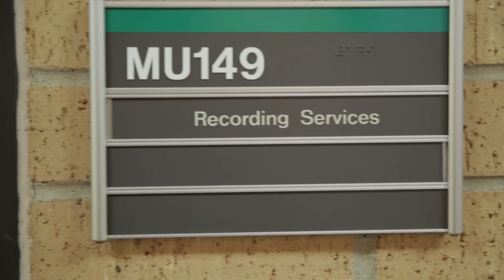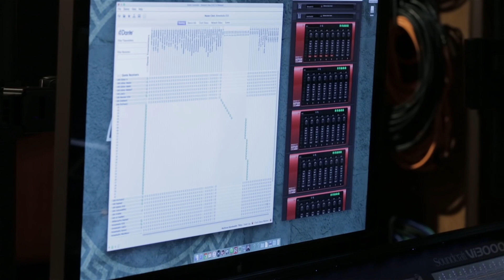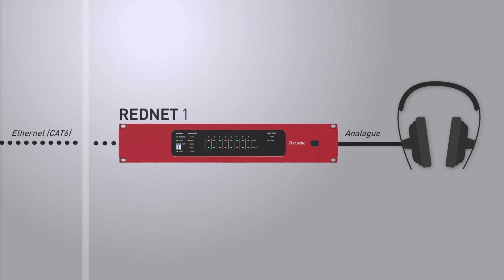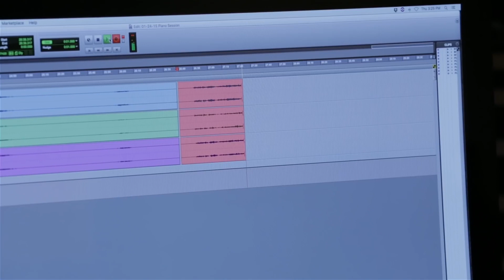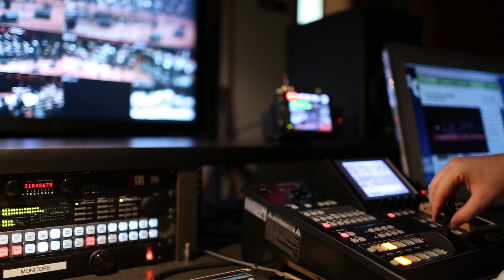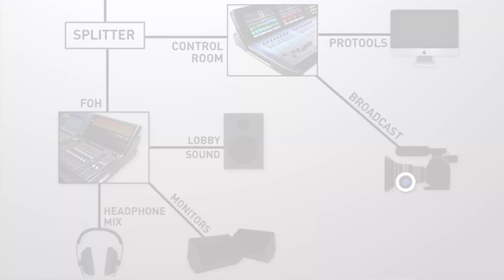RedNet & University of North Texas // Focusrite Pro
Focusrite’s RedNet systems give the University of North Texas ultimate connectivity.

The University’s College of Music covers a lot of ground but RedNet systems connect them all on Dante™ networks while also doubling the school’s channel count